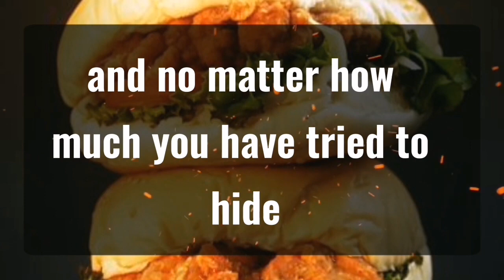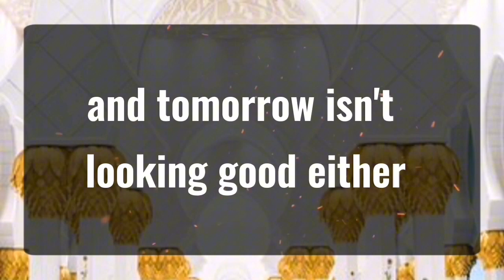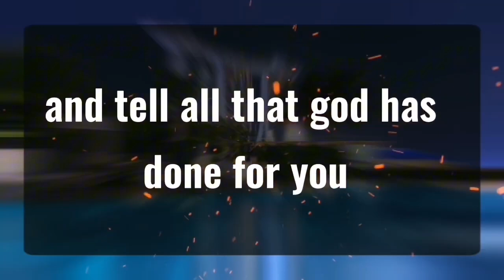11_11 💌Angels Says Prepare To Receive A Miracle... Angels Message✝️God Miracles Today 1111 🦋 god msg